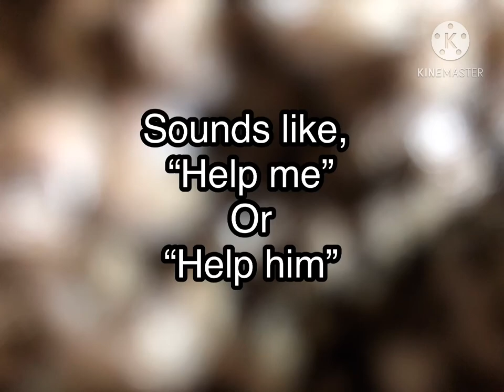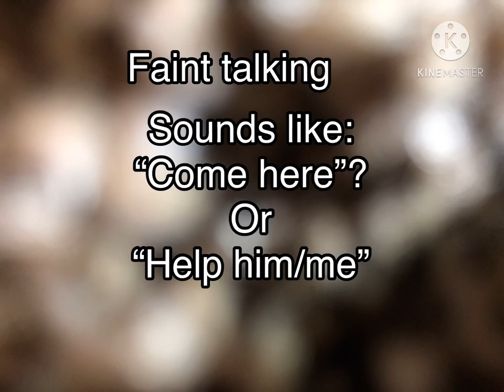EVP session 2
October 15, 2020 EVP session. In the upstairs living room.

Hubby at work, kids in school. My toddler, bird, and dog sleeping.

Recorded on iPhone Voice Memo, then transferred to KineMaster, photo and text added, never any editing or tampering of audio.